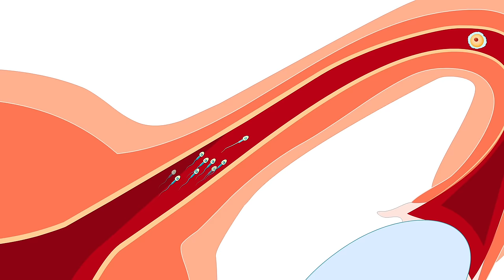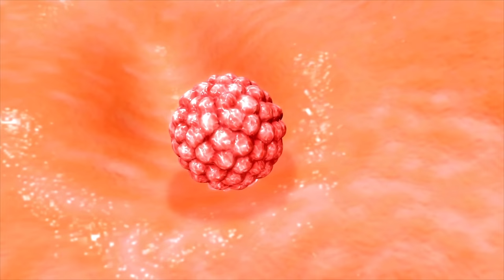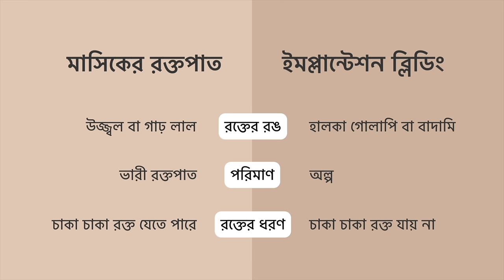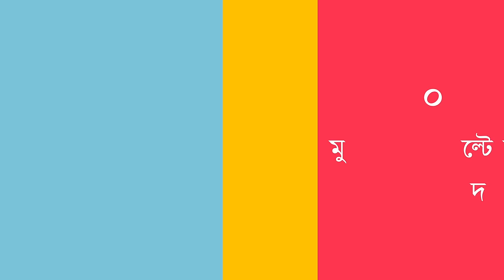কীভাবে বুঝবো আমি প্রেগন্যান্ট? পিরিয়ড মিস হওয়ার আগের লক্ষণ — ডা. তাসনিম জারা (চিকিৎসক, ইংল্যান্ড)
সহায় প্রেগন্যান্সি অ্যাপের লিঙ্ক। অ্যান্ড্রয়েড

00:00 প্রাথমিক কথা
00:20 প্রথম লক্ষণ: যোনিপথ দিয়ে হালকা রক্তপাত
02:45 দ্বিতীয় লক্ষণ
03:42 তৃতীয় লক্ষণ
04:27 চতুর্থ লক্ষণ
04:50 পঞ্চম লক্ষণ
05:08 ষষ্ঠ লক্ষণ
05:47 সপ্তম লক্ষণ
06:22 অষ্টম লক্ষণ
06:57 নবম লক্ষণ
07:34 দশম লক্ষণ
07:52 ১১তম লক্ষণ
08:12 ১২তম লক্ষণ
08:27 কখন প্রেগন্যান্সি টেস্ট করাবেন?

কিভাবে বুঝবেন আপনি গর্ভবতী
কীভাবে বুঝবো আমি প্রেগন্যান্ট
গর্ভবতী হওয়ার ১২টি লক্ষণ
গর্ভবতী হওয়ার লক্ষণ
প্রেগন্যান্সির লক্ষণ

🙋🏽‍♀️ ABOUT DR TASNIM JARA
MBBS, MSc, DRCOG, AFHEA
⊚ Co-Founder, Shohay Health
⊚ Senior Clinical Supervisor (Undergraduate), University of Cambridge
⊚ Medical Registrar, Cambridge University Hospitals NHS Foundation Trust